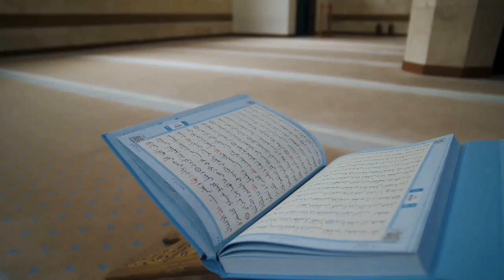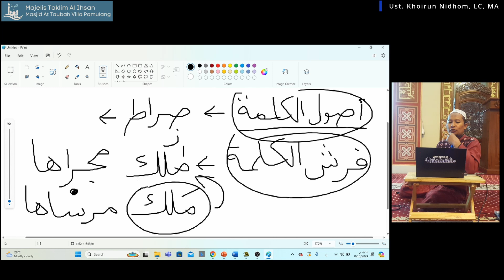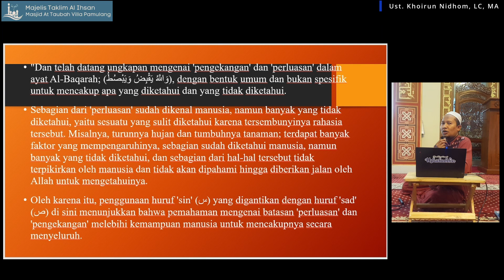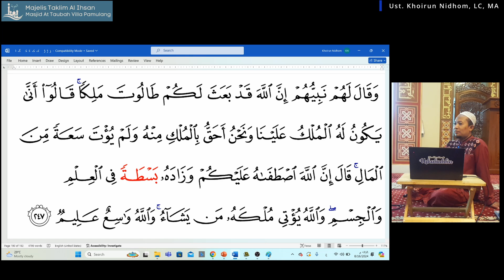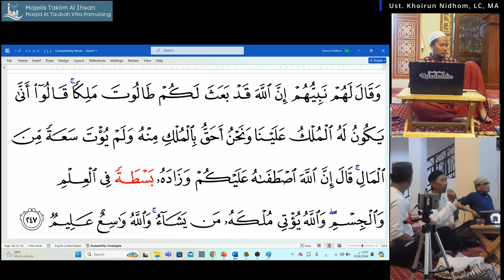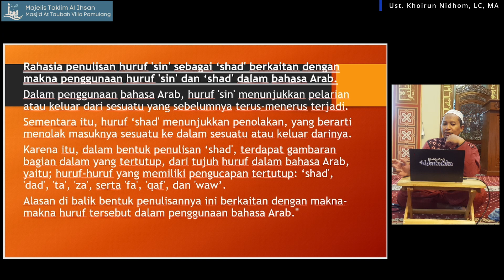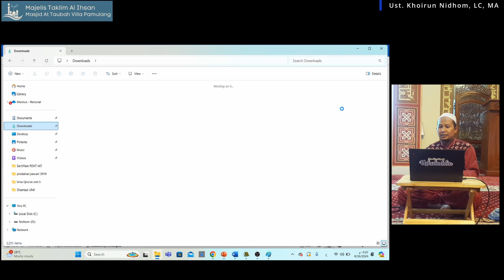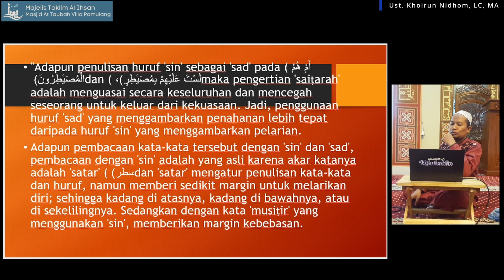Ust.Khoirun Nidhom Lc,MA "Ilmu Ghorib Shod dibaca Sin & Rahasianya (Lanjutan II) Tgl 16 Agustus 2024